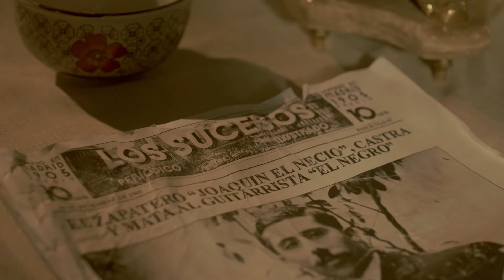Malicia y mal corazón. Cortometrajes 2021 Septima Ars, Escuela de Cine y Televisión.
Cortometraje rodado en Septima Ars, Escuela de Cine y Televisión, Madrid.
Director: Carolina Romero
Ayte. Dirección: Carlos Maltez
Script: José M. Salvador
Dirección Artística: Rodrigo Rojo
Jefe de Producción: Patricia Muñoz
Ayte. Producción: José Carlos Espí
Dir. de Fotografía: Pablo Martínez
Operador de Cámara: Juan Carlos Fernández
Ayte. de Cámara: Andrea Aranda
Aux. de Cámara: Salvador Soria
Jefe Eléctricos: Laura Yáñez
Montador de Imagen: Víctor Piovesan
Montador de Sonido: David Fernández
Etalonaje: Víctor Piovesan y David Fernández
Técnico de Sonido: Ruth Ortega
Microfonista: Jaume Suñer